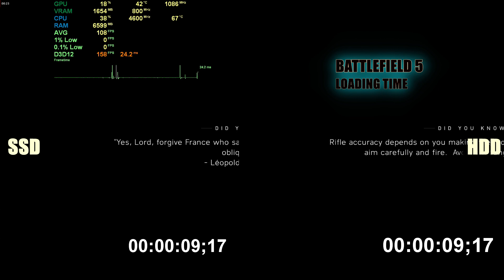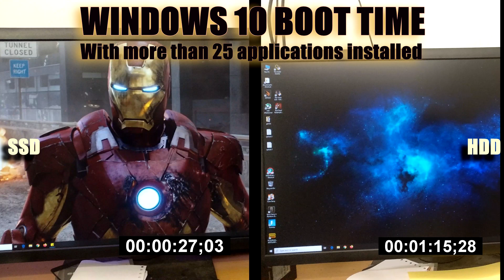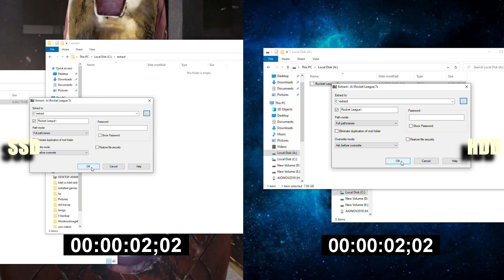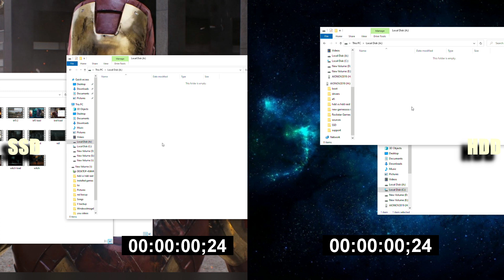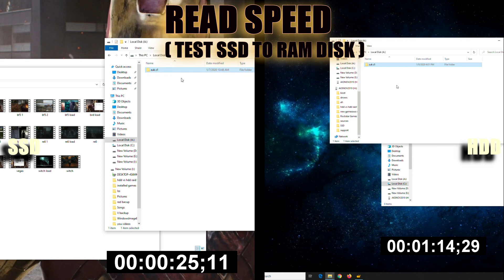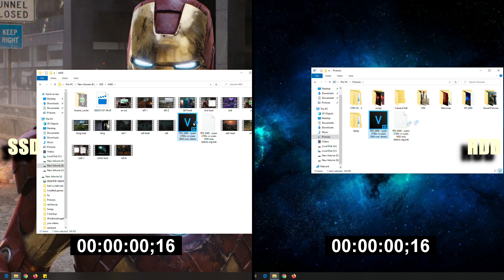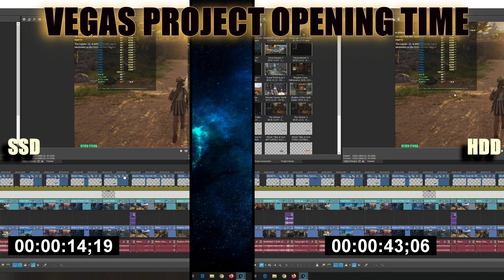SSD vs HDD , complete test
HDD vs SSD (cheap)  gaming & non gaming comparison in 2020. latest games included.

WIndows 10 boot time
crystal disk benchmark
loading time - 5 games
fps/stutter test
video rendering project open time
file copy - read/write/extract tests

Hardware details

New AMD 19.12.3  driver used , room temp  - 28 deg  , 1440p

CPU -                core i7 9700k stock
GPU   -               Gigabyte vega 64 gaming oc 8g
CPU Cooler -       Cooler master lite 120 aio
Motherboard -     Gigabyte z370 hd3p
RAM -                  Crucial ballistix sport 3000mhz cl14  2x8GB DDR4
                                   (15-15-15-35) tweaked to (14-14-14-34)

CASE -                 Deepcool matrexx55
Power -                corsair cm750m 750 watts power supply
Monitor -              Acer eb321hqu c  1440p(qhd)